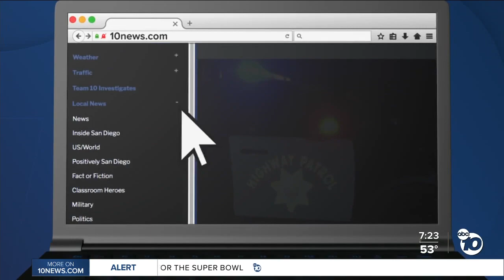Macaulay Culkin 4 years older than mom in Home Alone?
A meme going around social media claims Macaulay Culkin is now 4 years older than Catherine O'hara was when she played his mom in Home Alone.